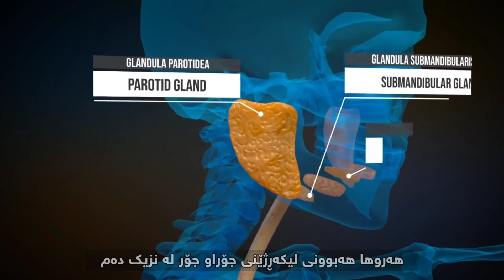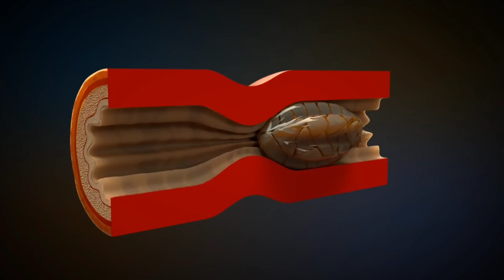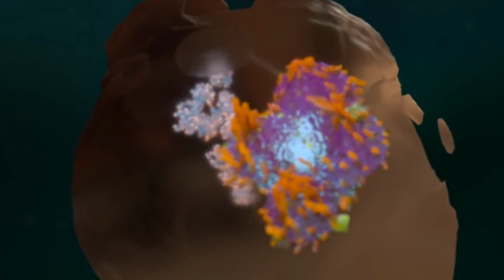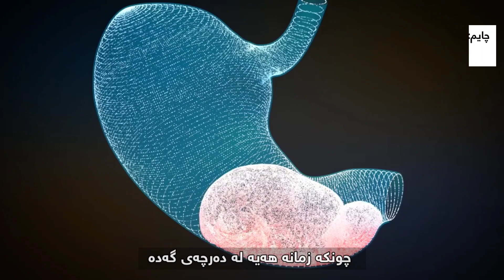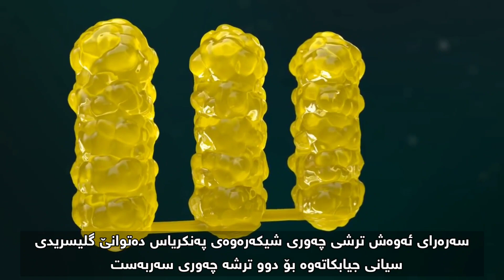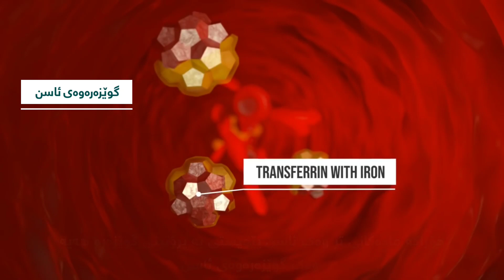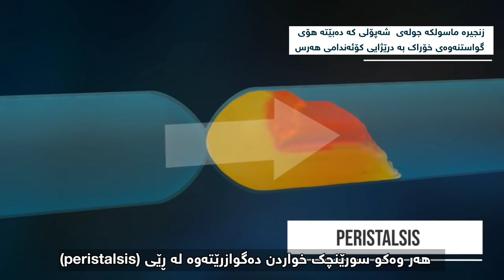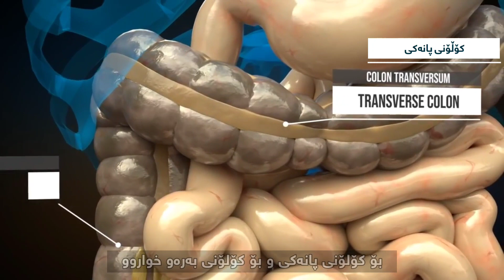Human Digestive System - کۆئەندامی هەرسی مرۆڤ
کۆئەندامی هەرس، لەکۆمەڵێک ئەندام پێک دێت کە بەیەکەوە کۆئەندامی هەرسکردن پێک دەهێنن. فرمانی هەرسکردنی خۆراک لە لەشدا بەجێ دەهێنن، لەپاڵ ئەم ئەندامانەش چەندین ئەنزیم و ترش هەن کە یارمەتی کرداری هەرسکردن دەدەن، لەو کاتەی کە خواردن دەخۆین لەدەمەوە یەکەم کرداری هەرسکردن دەست پێ دەکات و لە ڕێکتەمیشەوە دەردەکرێت و کۆتایی دێ.